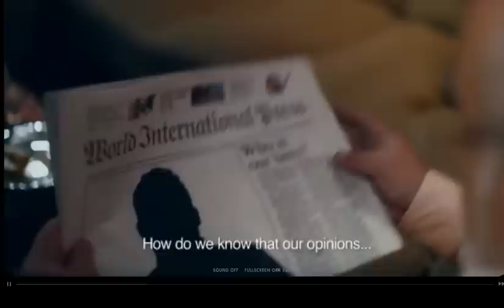Siva in hollywood.. yes beleive it, its all fat. (eng ver)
we all saw tamil padam now this is english padam taking tamil cinema to hollywood .. a story of young super hero saving the world. sit back and relax no action onli scene..